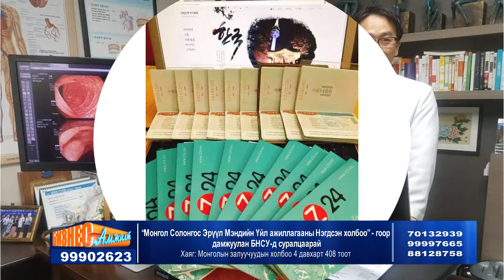SOLONGOS RUUГ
ЖУЁ